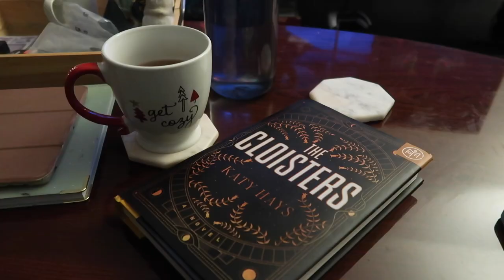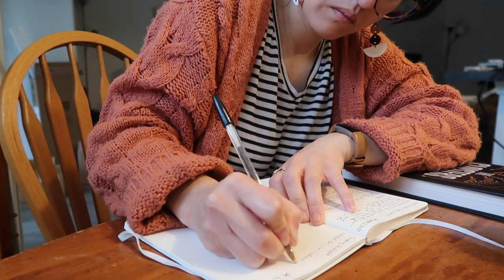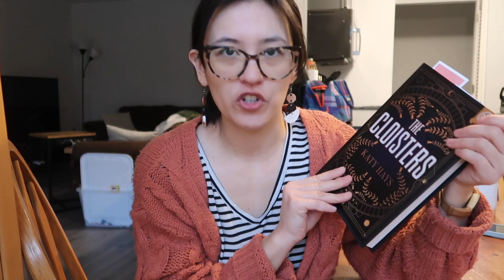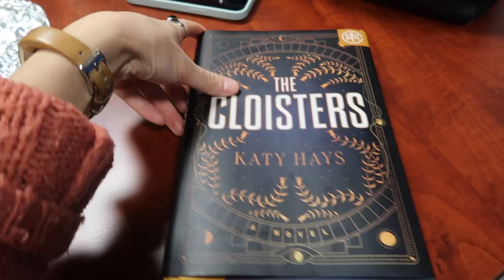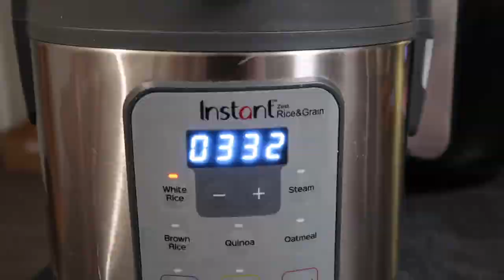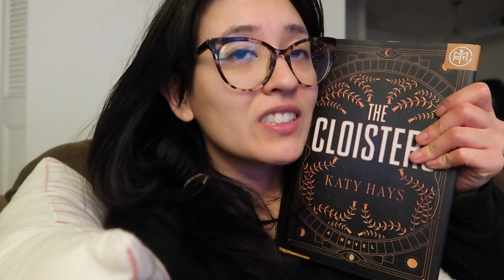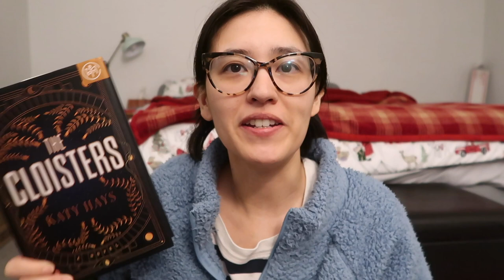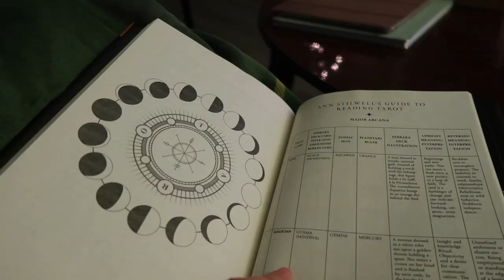DAY IN MY LIFE 🎄 + my thoughts on THE CLOISTERS as an archivist | Vlogmas ep. 4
Welcome to episode 4 of Vlogmas where I take you along for a typical day in my life as an archivist PLUS I share my thoughts on The Cloisters by Katy Hays (spoiler alert: I loved it!!) from the perspective of a reader AND a public history professional. I go into a pretty deep rant about the potential dark side of working in a museum with lots of unstructured thoughts, but I'd love to hear YOUR thoughts as well. Enjoy!!